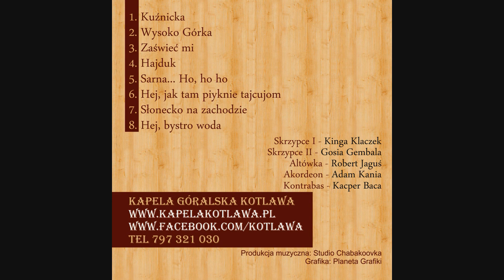Kapela Góralska Kotlawa - Hej, Bystro woda!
DJ Baca i Kapela Góralska Kotlawa

Oprawa muzyczna Twojego Przyjęcia na milion sposobów!
Szukasz DJa, zespołu weselnego, a może kapeli góralskiej?
U nas możesz mieć wszystko na raz! Do tego kamerzysta i fotograf!
Sprawdź naszą ofertę! Ceny wszystkich opcji i wariantów znajdziesz u nas na stronie.
Organizujemy zabawy i karaoke.
Posiadamy nagłośnienie estradowe i oświetlenie sceniczne nawet na potrzeby koncertu plenerowego.
Kompleksowo zajmiemy się techniczną stroną Twojego wesela:
- DJ Baca - solo poprowadzi każdą imprezę z przytupem, lub w kooperacji z kapelą góralską będą się uzupełniać, aby nie było nudy!
- Folkowy Zespół Weselny Kotlawa -  oprawa przyjęcia w folkowym stylu, na najwyższym poziomie muzycznym
- Kapela Góralska Kotlawa - po górolsku, z przytupem! Całe przyjęcia, lub jako wstawka i przerywnik na przyjęciu
- Kompania Zbójnicka - napad na wesele z hukiem, trzaskiem i humorem!
- Zapewnimy oprawę wyprowadzin z domu, czy uroczystości w kościele / urzędzie
- Zarejestrujemy wszystkie ważne chwile, abyśmy mogli przeżywać ten ważny moment tyle razy w przyszłości, ile tylko chcecie - bo kamerzysta i fotograf, również jest w naszej ekipie!

DJ Baca
Kapela Góralska Kotlawa
Folkowy Zespół Weselny